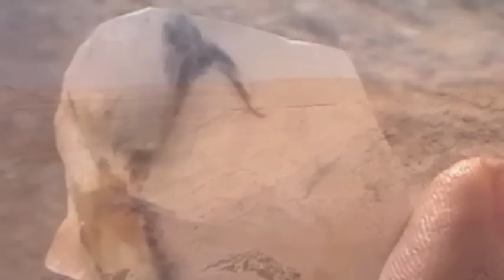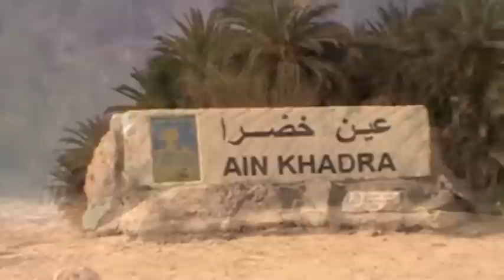A Snack in the Desert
Black and White Desert in Egypt 2010